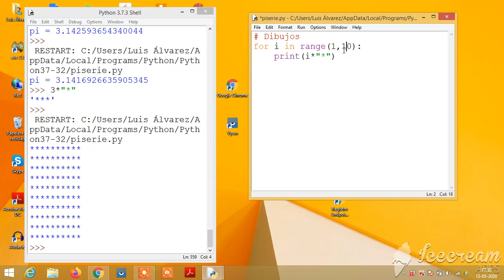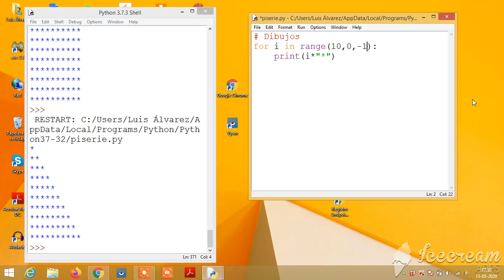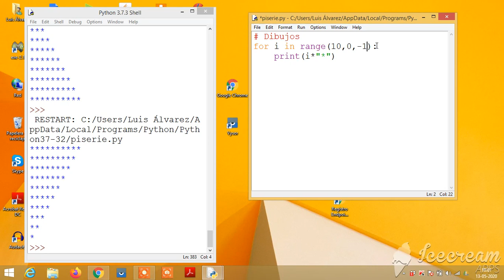for 8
Dibujos con asteriscos